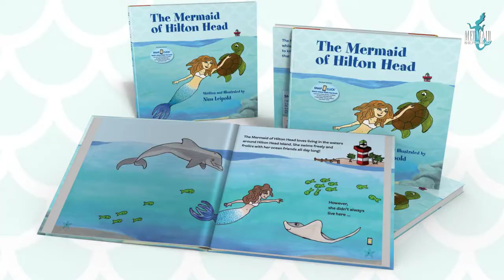Mermaid of Hilton Head - Hilton Head boat tours, Mermaid Photoshoots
The Mermaid of Hilton Head offers Hilton Head boat tours, Mermaid Experience and Photoshoots, Children’s books, and other retail in our mermaid store. Our boat tours include the Mermaid Encounter Boat tour, Dolphin Experience Boat Tour & Sunset Dolphin Cruise.

The business is focused around educating in a fun, exciting and magical way about the ocean. We also give back for every purchase of a boat tour or an experience and photoshoot with dollar for the ocean.